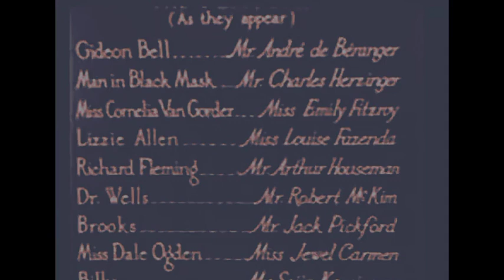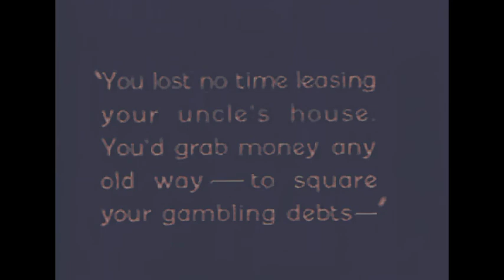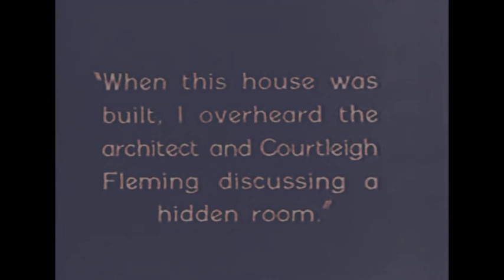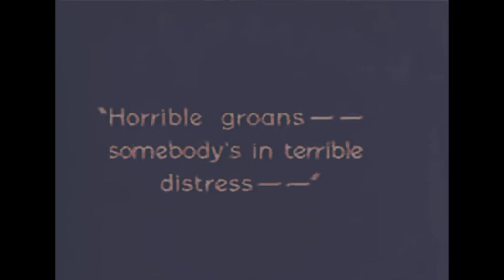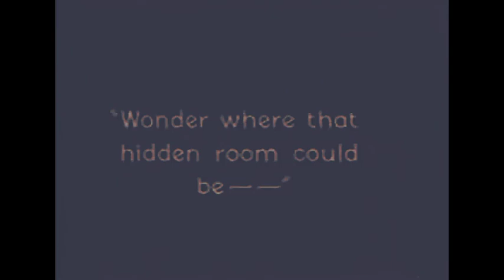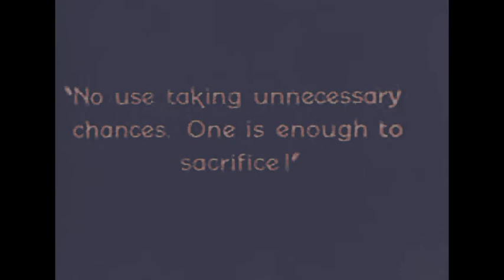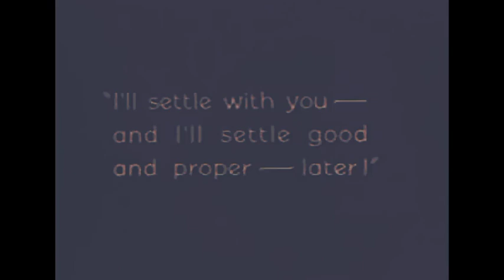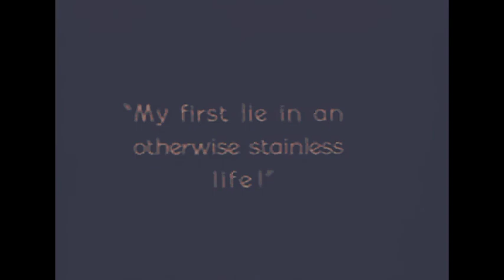The Bat | A Spooky Mystery Thriller Adventure Awaits!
Get ready for a spine-chilling experience in our latest video, "The Bat"! Join us as we explore a mystery writer's gathering in a haunted old house where the night takes a dark turn. A bat-masked criminal lurks among the guests, and as the police struggle to solve the case, whispers of hidden treasure add to the suspense. Inspired by the iconic 1920 play, this movie directed by Roland West promises to keep you guessing until the very end! Don't miss out on this thrilling adventure!

Arthur Housman - Richard Fleming
Charles Herzinger - Courleigh Fleming
Eddie Gribbon - Detective Anderson
Emily Fitzroy - Miss Cornelia Van Gorder
George Beranger - Gideon Bell
Jack Pickford - Brooks Bailey
Jewel Carmen - Miss Dale Ogden
Louise Fazenda - Lizzie Allen
Robert McKim (actor) - Dr. Wells
Tullio Carminati - Detective Moletti

The Bat, Spooky Mystery, Thriller Adventure, horror film, suspenseful story, supernatural drama, mystery movie, chilling tales, cinematic experience, edge-of-your-seat

⚠ The original work is believed to be in the public domain for free entertainment. Any pictures, videos, or music that are utilized in the video belong to the individual owner and are not ours. This work may be protected by 17 U.S. Code § 107.